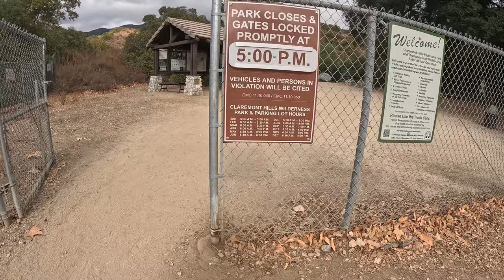Come run with me! It'll be FUN... maybe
Claremont Loop run.  Beautiful day outside so why not run along with me?

Also testing out how easy it is to film with a GoPro nowadays.  Seems to be pretty good :-) the built in microphone does a bang up job.
GoPro 13